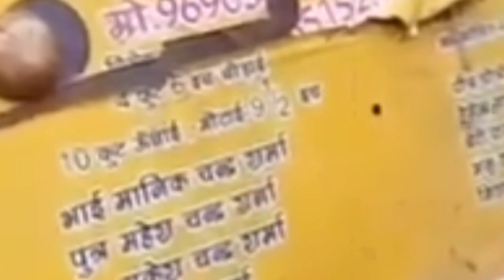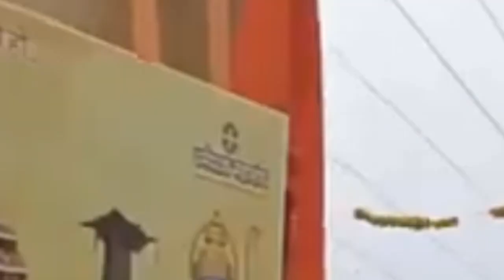रामलला को मिले कई उपहार भेंट में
राम लला के दिव्य सोमवार दर्शन || अयोध्या से लाइव || राम मंदिर से लाइव | Ram Mandir ShubhDarshan